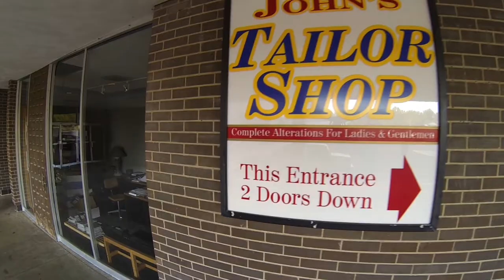Big Sonia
Director: Leah Warshawski, Todd Soliday
Producers: Leah Warshawski

2016 | 93 mins | USA

Languages: English

For years, Sonia Warshawski (90) has been an inspirational public speaker at schools and prisons, where her stories of surviving the Holocaust as a teenager have inspired countless people who once felt their own traumas would leave them broken forever. But when Sonia is served an eviction notice for her iconic tailor shop (in a dead mall), she’s confronted with an agonizing decision: either open up a new shop, or retire. For a woman who admits she stays busy “to keep the dark parts away”, facing retirement dredges up fears she’d long forgot she had, and her horrific past resurfaces. BIG SONIA explores what it means to be a survivor and how this affects families and generations. Will you let your trauma define you? Or will your past make you stronger?

Best Directors, SIMA 2018